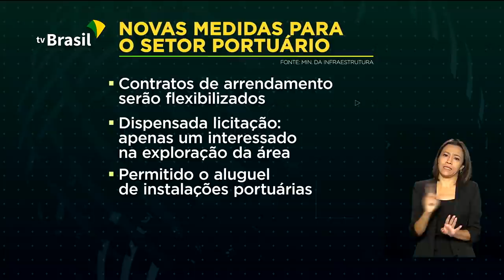Brasil em Dia - 26 de agosto de 2020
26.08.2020 - Após meses com as atividades interrompidas, Usina reativa produção de aço em Minas Gerais; novo programa habitacional vai ter o menor juro da história para financiamentos; a partir de agora, regras serão mais flexíveis para o setor portuário e trabalhadores terão mais proteção durante a pandemia.